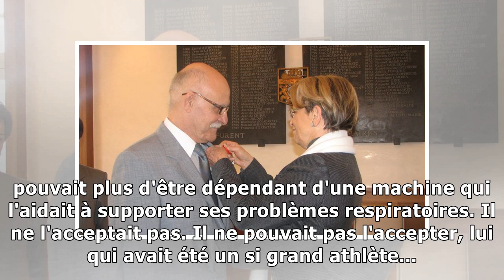Garuet : "Merci, Monsieur Crauste !"